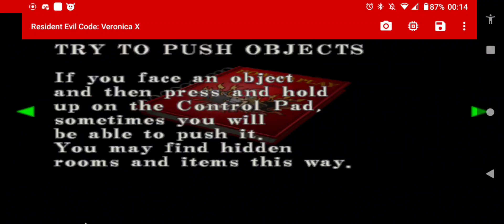Como fazer o bug da bowgun no RE: Code Veronica ♾️